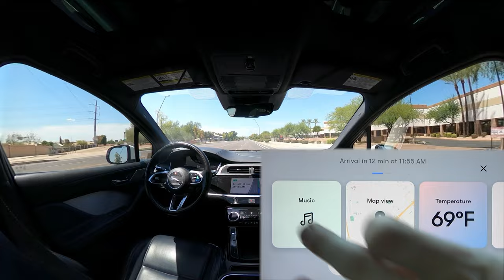Waymo self-driving FSD: Impressive traffic reflexes | JJRicks Rides With Waymo #158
Thanks so much to the patrons for making this video possible!

Highlights:
01:15 Great unprotected left
10:50 Great reaction to sudden car in median
14:05 Roundabout
31:38 Unprotected left with great needle threading
37:30 Great reaction to car pulling over

Timestamps:
00:00 Ride start
01:00 Wide berth/swerve for tractor
01:15 Great unprotected left
03:40 5mph parking lot
05:00 Golf carts and pedestrian
06:48 Ghost pedestrian
08:30 End 5mph parking lot
08:50 Another nice unprotected left
09:50 Unprotected left
10:50 Great reaction to sudden car in median
12:30 High speed right curve
14:05 Roundabout
21:05 Odd flicker
21:28 RIP Chandler depot
23:12 Unprotected left
23:30 Luke
24:30 Unprotected right with partially blocked view
31:38 Unprotected left with great needle threading
33:32 Unprotected right
37:30 Great reaction to car pulling over
38:15 Unprotected right
41:10 Unprotected left
42:50 POPUP OF DOOM